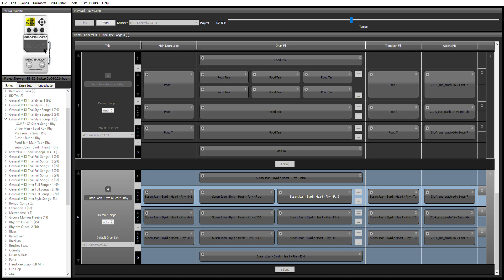BeatBuddy x midigeneraldrumset : ทดสอบจังหวะกลอง Susan Joan - เบิร์ด กะ ฮาร์ท